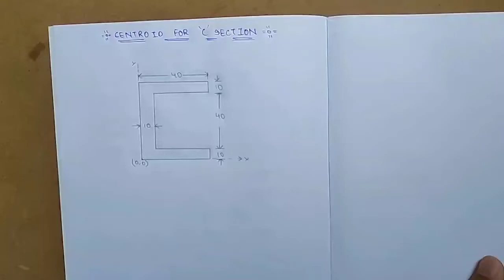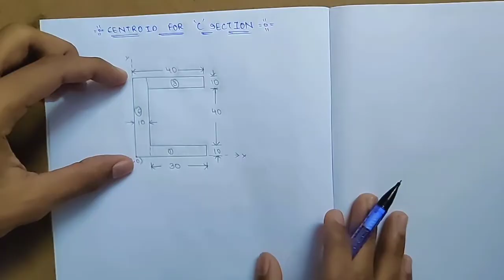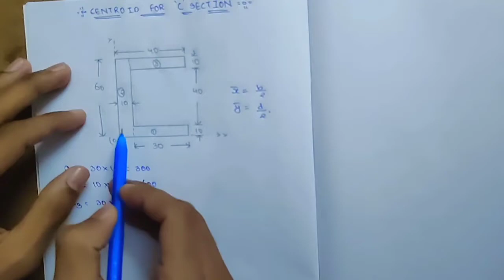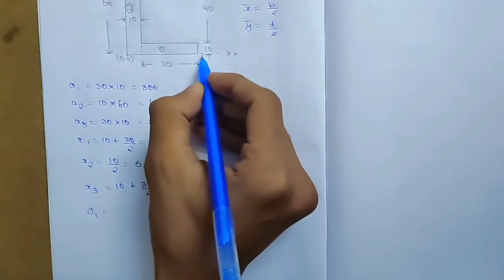How to find centroid for C section in telugu | center of gravity | engineering mechanics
how to find centroid for c section in telugu